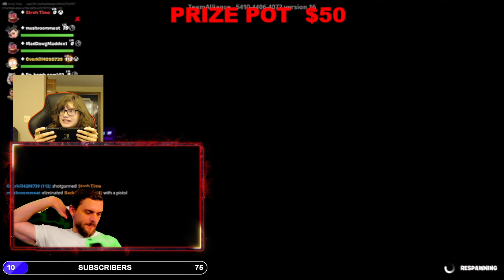FORTNITE PROP HUNT BOARDWALK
EPIC NAME: stroh time

CREATOR CODE: stroh-time